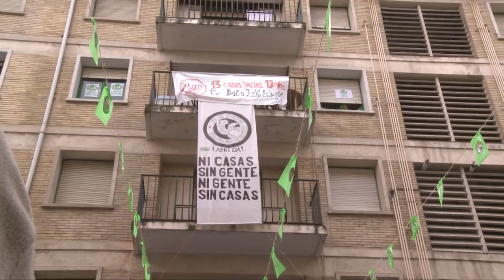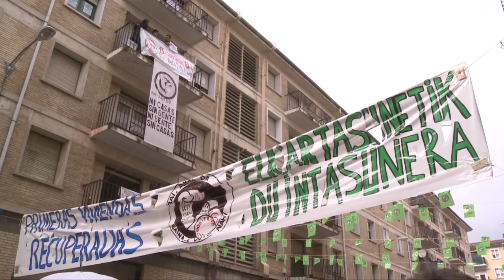El Drogas en la fiesta por la ocupación del Bloque de Sanduzelai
Actuación de El Drogas en la fiesta organizada por la PAH para celebrar la recuperación de varios pisos en el barrio de Sanduzelai (Iruñea). 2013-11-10